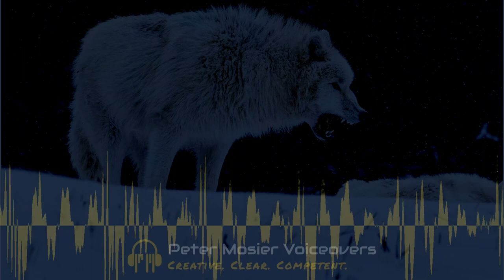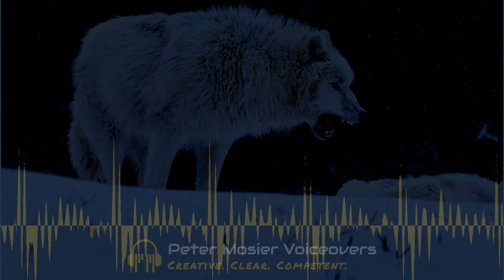The Call of the Wild - Jack London - Chapter VI. - For the Love of a Man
Chapter VI. - For the Love of a Man
The Call of the Wild - Jack London

Originally published in 1903, this book is now in the Public Domain. This audiobook was recorded between December 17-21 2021.

Narrator: Peter Mosier
Wolf photo copyright Peter Mosier 2019